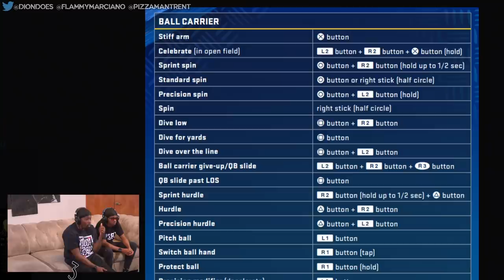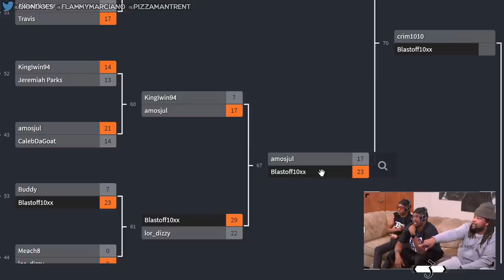The BEST Ninja Member Competitors Put On A Show! CRAZY Games!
Madden 20 Tournament by @DionDoes